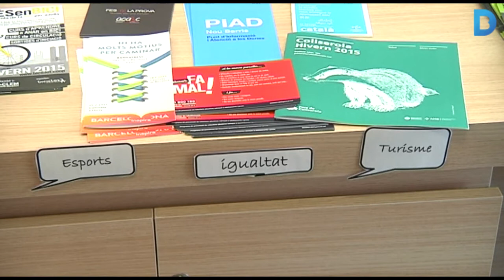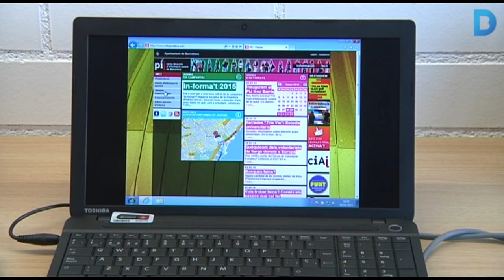Nou Barris estrena l'11è Punt d'Informació Juvenil de la ciutat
El regidor d'Adolescència i Joventut, Raimond Blasi, i la regidora del Districte de Nou Barris, Irma Rognoni i Viader, han inaugurat l'11è Punt d'Informació Juvenil (PIJ) de la ciutat.  El nou PIJ es troba ubicat a l’Espai Jove Les Basses, al barri del Turó de la Peira. Més informació